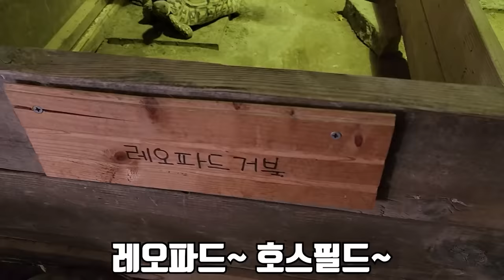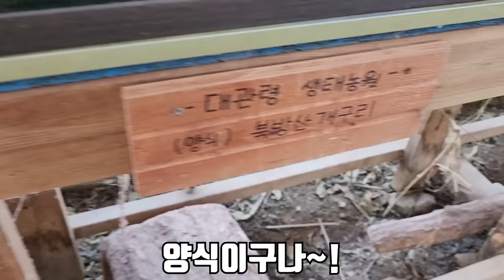강한 독침을 가진 퉁가리를 잡아서 은혜가 요리했습니다...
오늘은 작지만 쏘이면 굉장히 아픈 퉁가리를 잡아서 먹어봤습니다!
보통 퉁가리는 탕으로 많이 먹는데
저는 탕 말고 퉁가리동으로 먹어봤습니다!
라랑해요!!